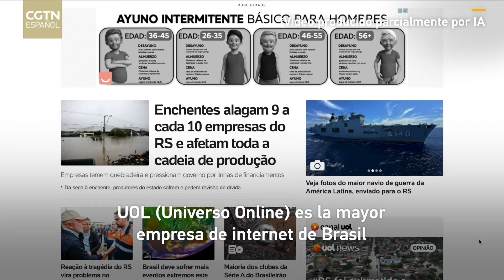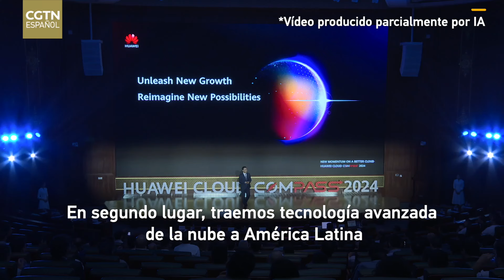Empresas latinoamericanas buscan reforzar su asociación con Huawei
Desde 1998, el gigante tecnológico chino Huawei se ha convertido en socio de los países latinoamericanos, y los lazos se están reforzando durante la Cumbre Compass de Huawei Cloud, que se celebra esta semana en las ciudades de Dongguan y Shenzhen, en el sur de China. Representantes de UOL, la mayor empresa de Internet de Brasil, y del Grupo Clarín, la mayor agrupación de empresas de medios de Argentina, explicaron a la periodista Liu Jiaxin sus razones para confiar en los servicios de la nube de China.